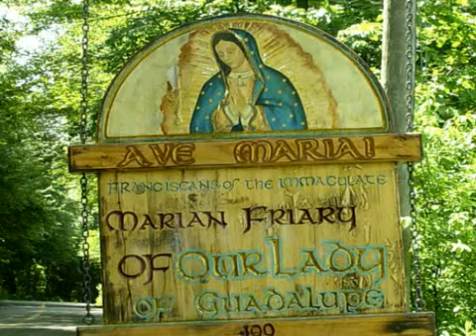Mar 19 - Homily: St. Joseph, Powerful Intercessor With God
Fr. George explains why, next to his Blessed Spouse and Queen, St. Joseph is the greatest among all the saints and why it is so important for us to have devotion to him with his most powerful intercession.
 Ave Maria!
Mass: St. Joseph, Spouse of the Blessed Virgin Mary, Confessor - 1st Cl - Form: EF, Iustus Et Palma
Commemoration: Tuesday in Passion Week - Missale
Readings:
1st: sir 45:1-6